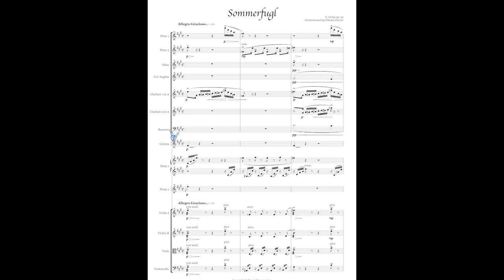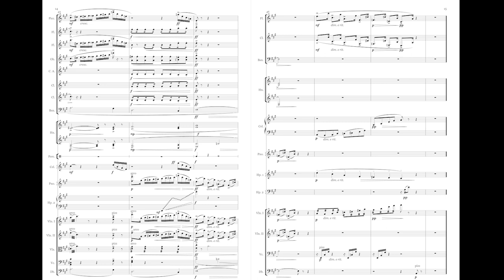Edvard Grieg: "Butterfly" op.43 (Orchestrated by Nikolai Clavier)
A lively orchestration of Edvard Grieg's "Sommerfugl" (Butterfly) from Lyric Pieces Book III, Op.43 no.1. The following instrumentation was used:

Woodwinds 3,2,2,1
Horns 4
Percussion 2
Harps 2
Piano
Strings

Virtually orchestrated using exclusively Spitfire Symphonic Orchestra.